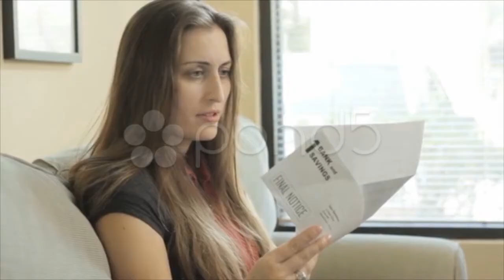Fail - Rubber Stamp. Stock Footage